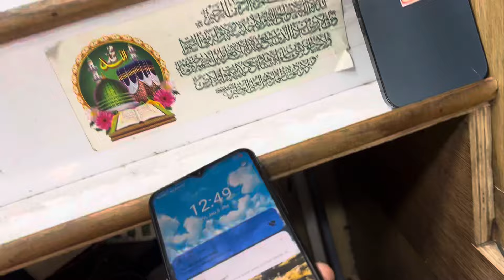Today Stock last video 30,7,2024 ph 8056161371